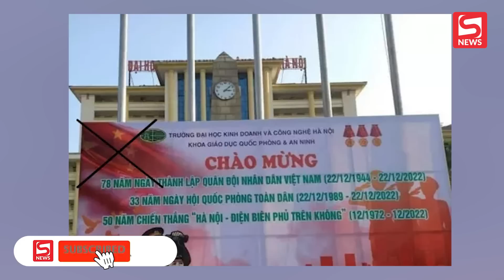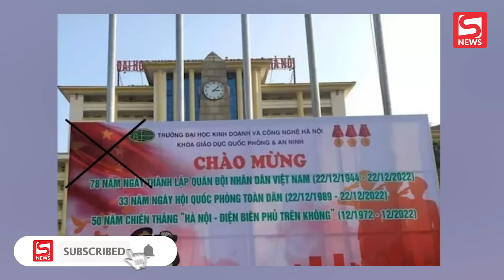Đình chỉ cán bộ vụ in pano nhầm cờ Việt Nam thành cờ Trung Quốc